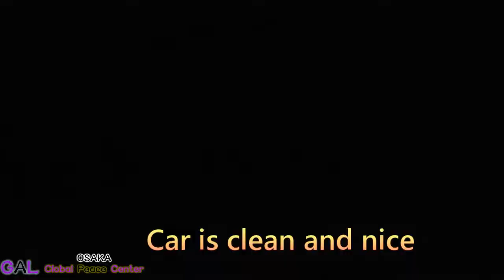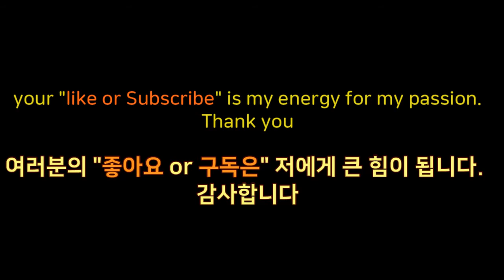치앙마이 공항에서, 그랩으로 시내 호텔 가기 실제 영상, Thai Grab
치앙마이 여행을 위해, 치앙마이 공항에서 시내호텔 까지 태국 치앙마이 그랩을 이용해서 가는 영상 입니다. 치앙마이 여행 교통 수단으로  동남아 치앙마이 그랩을 추천 합니다